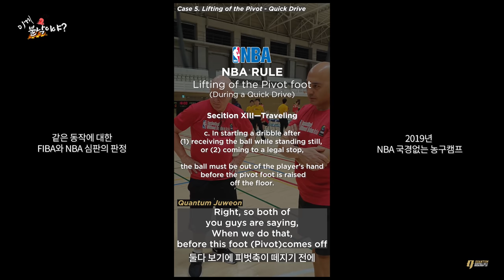[농구규칙 축발 바이얼레이션] 동농에서 가장 논란이 되는 축발 떨어지면서 하는 드리블!! 관련 규정과 경기 상황에서 심판의 판단 | 퀀텀x불낙농구규칙 EP.4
동아리 농구에서 가장 많이 논란이 되는 축발 떨어지면서 하는 드리블에 대해 다루어보았습니다. 이 동작은 시합 상황에서 기계같이 판단하는데 한계가 있기 때문에 논란이 매우 많습니다. 이와 관련해서 명문화된 규칙과 현장에서 심판의 판단이 어떻게 괴리가 있고 현장 판단의 기준은 무엇인지 다루어 보았습니다.

✔️퀀텀x불낙농구규칙 EP.4 피벗 바이얼레이션 타임라인✔️

0. 인트로_Intro (00:00)
1. 잽스텝 드리블 이슈_Jab Step Dribble Issue (00:21)
2. 경기 상황_Game Situation (01:30)
3. NBA&FIBA 심판_NBA Basketball Wihtout Border (03:14)
4. 스킬 트레이너 고충_Skills Training Field (04:53)

✅ 퀀텀 트래블링 규칙 시리즈 [심화버전]